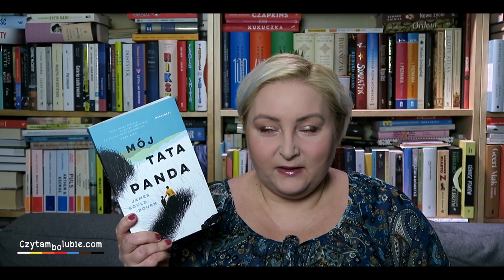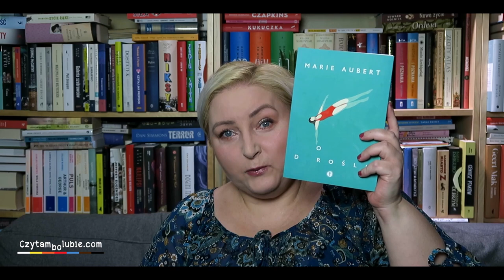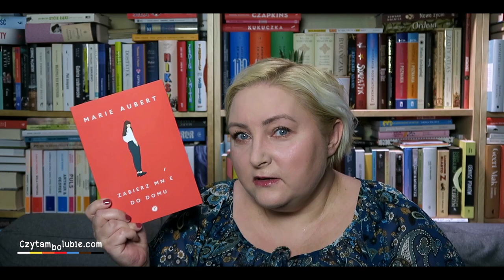Obgadanki - książki z moim nazwiskiem na okładce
Cudowne książki, do których pisałam blurby.